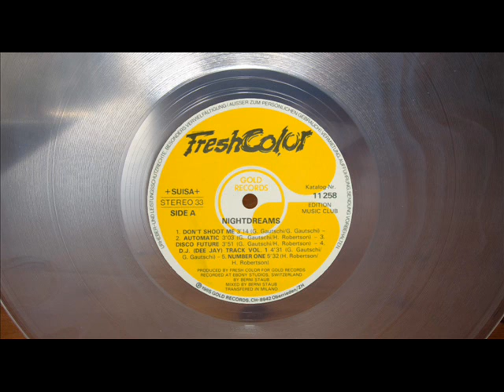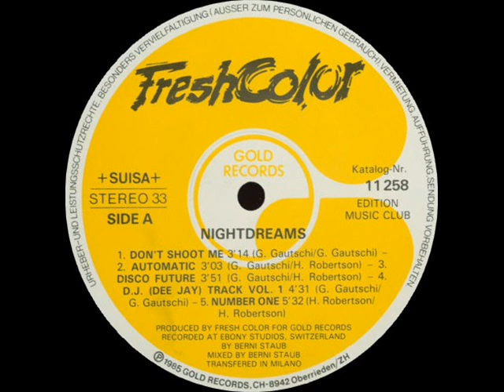FRESH COLOR - NUMBER ONE (ALBUM VERSION) (℗1985 / ©2014)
1985 GOLD RECORDS, 11 258;
1998 FRESH MUSIC, FM 162102;
2014 ELECTRIFY.